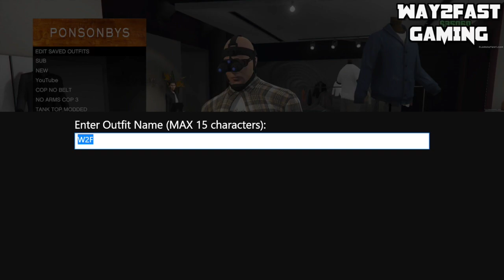(GTA ONLINE) *NEW* SOLO EASY INVISIBLE TORSO CLOTHING AFTER PATCH 1.33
Whats up Legends welcome back to Way2Fast Gaming channel todays GTA 5 online video is *NEW* SOLO EASY INVISIBLE TORSO CLOTHING GLITCH AFTER PATCH 1.33

It shows your support and really helps my channel out!

About Way2Fast Gaming: I Created this Account Purely for the Youtube Experience. Honestly i Enjoy Waking up Everyday and Checking My Views and Subscribers. Youtube is My Passion and i Hope i Can Make it Big Someday!

►*Founders AND More Listed Below

►FOUNDER:

MY CONSOLE GAMER TAGS FOR XB1 + PS4

►XBOX ONE: GAMER TAGS ARE
Way2FastGaming3

Can we reach 2000 subscribers / LEGENDS ? I NO YOU CAN DO IT

►SONG USED IN TODAYS VIDOE:  Ongoing thing 20yl Feat oddisee